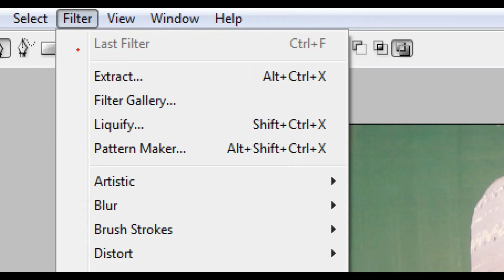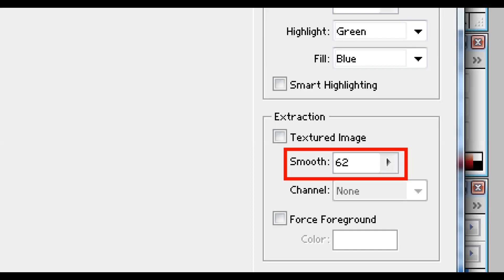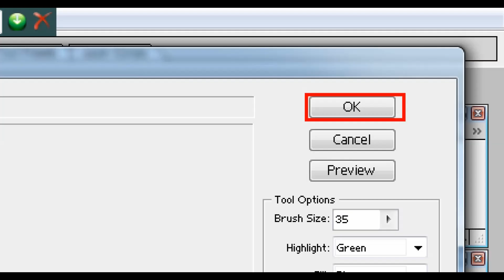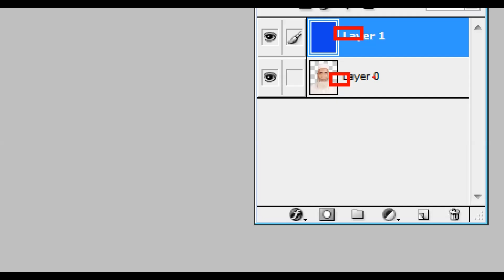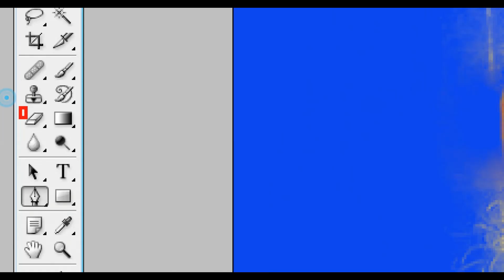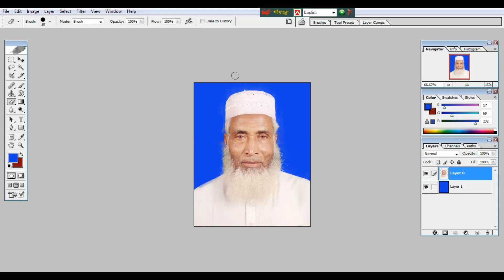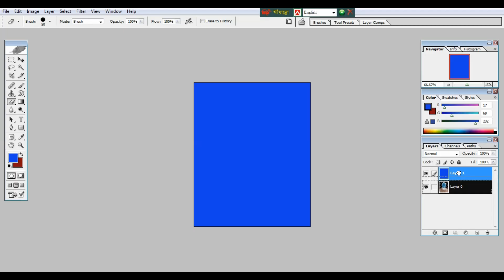দাড়ি থাকলে কিভাবে ব্যাগ্রাউন্ড রিমোভ করতে হয় || How To Remove Background With Facial Hair